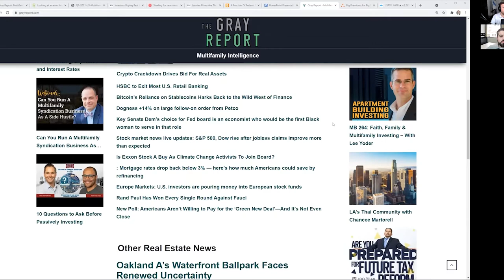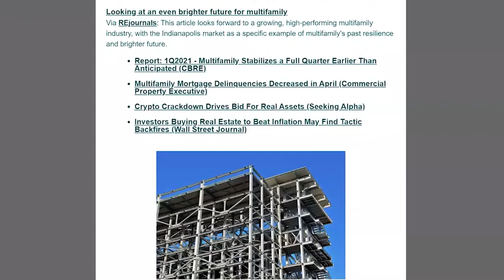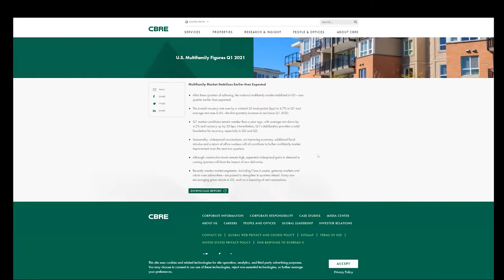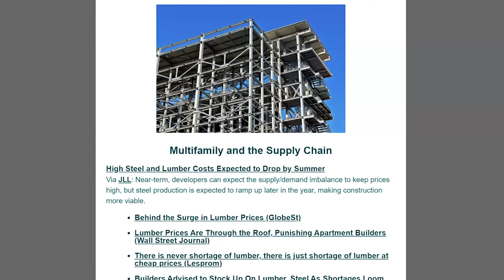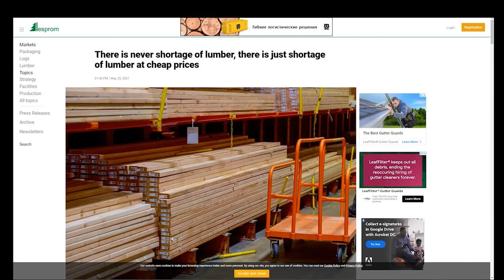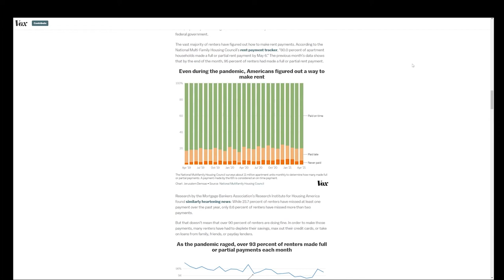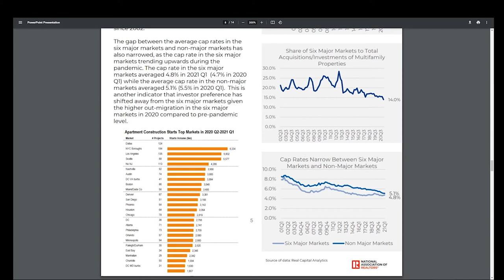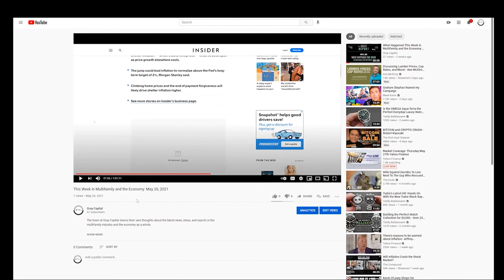Multifamily Confidence Explodes! What Happened this Week in Multifamily & the Economy: May 28, 2021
The team at Gray Capital shares their own thoughts about the latest news, ideas, and reports in the multifamily industry and the economy as a whole.

For the latest multifamily news from across the internet, check out the Gray Report website, a brand new multifamily intelligence aggregator